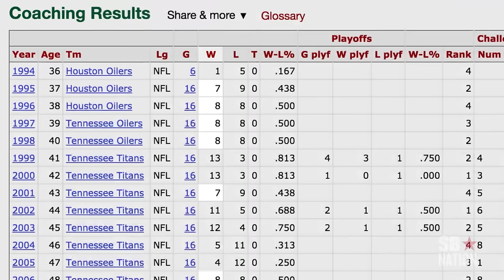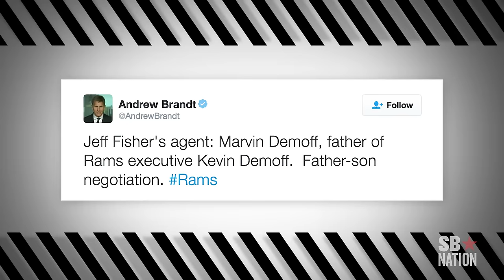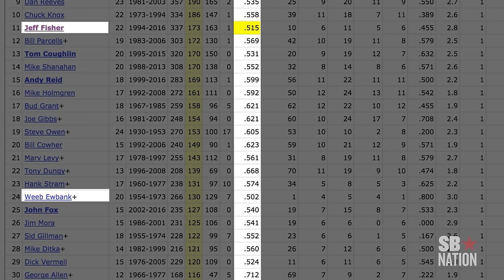Jeff Fisher's historically mediocre career deserves the all-time losses record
Jeff Fisher seems destined for his fifth straight losing season with the Rams, yet he might get a contract extension. How? By having an unkillable genius for mediocrity. When he breaks the all-time record for losses by an NFL coach, it will be the greatest achievement of his career: the truest measure of a guy who somehow coached for a really long time.